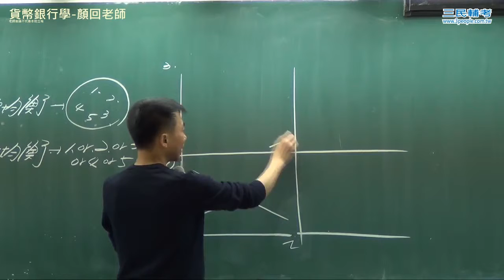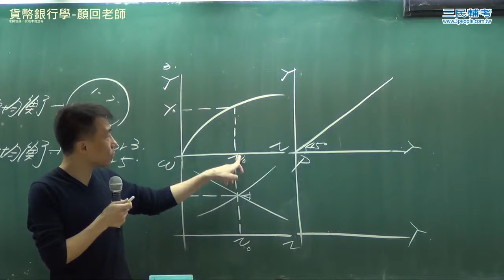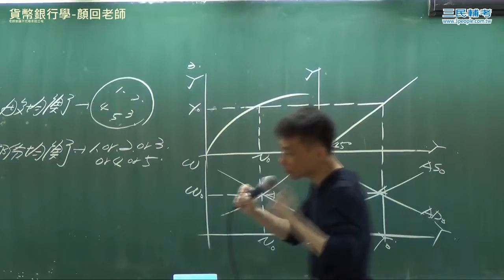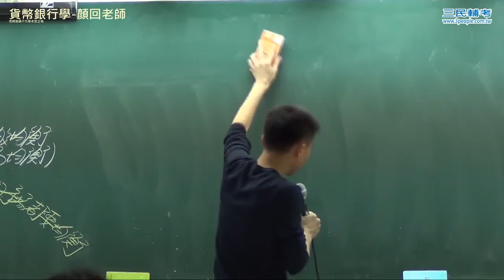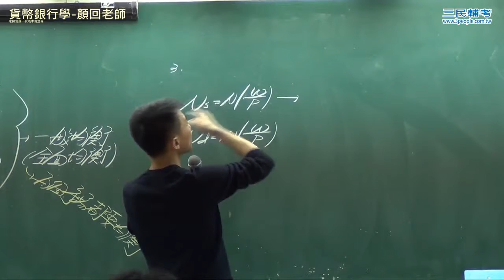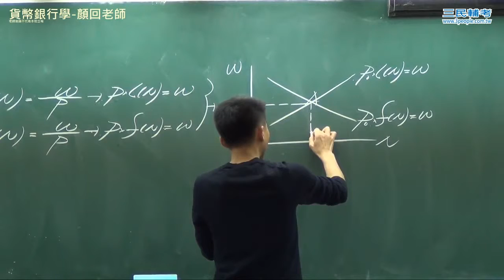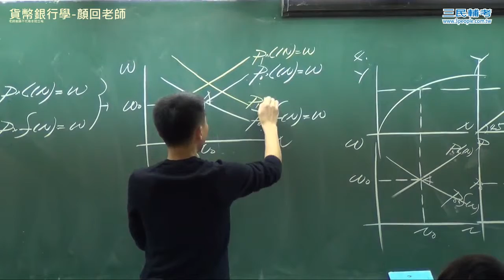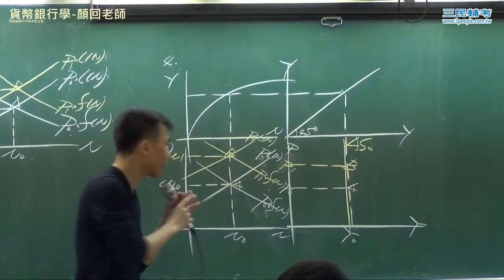【行動補習網】《銀行招考》貨幣銀行學 - 顏回老師